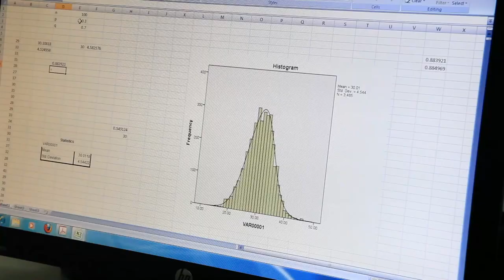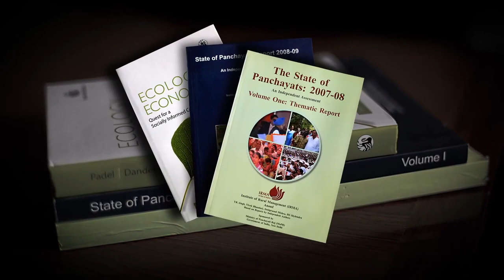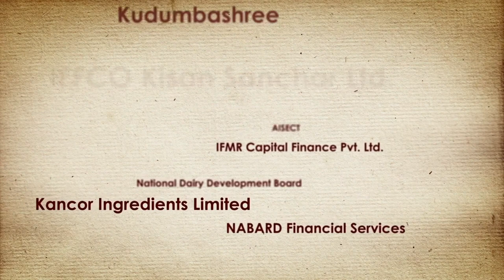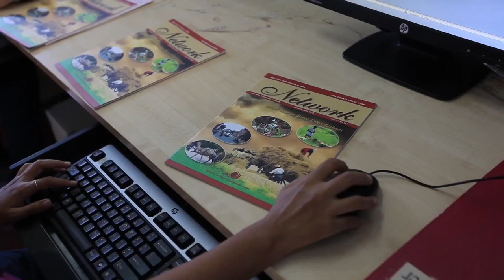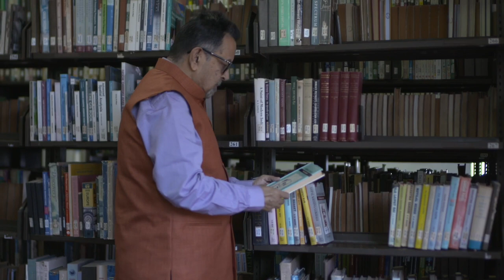Welcome to IRMA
Change is the outcome of all true learning. The Institute of Rural Management Anand (IRMA) is driven by the dream of serving under-served segments of the economy through professional management.

Founded in 1979 by Dr. Verghese Kurien, the Father of the White Revolution, IRMA is driven by the dream of serving under-served segments of the economy through professional management. IRMA is focused on creating management professionals who can bring about sustainable, ecologically-friendly and equitable growth by applying their management acumen at the grassroots level and influencing the public policy narrative at national and global level.

IRMA’s synergy with Government and Non-Government Institutions as well as International Development Organizations provides the students an ideal ecosystem for learning, research as well as implementation experience of real on-the-ground projects.